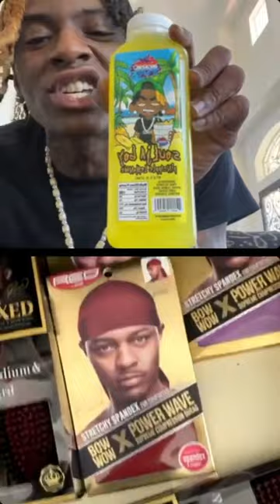Soulja Boy and Bow Wow take shots at each other brand products " You sell durags I sell lemonade "